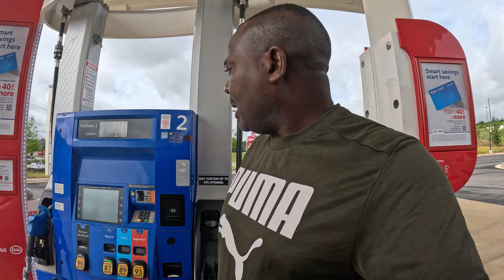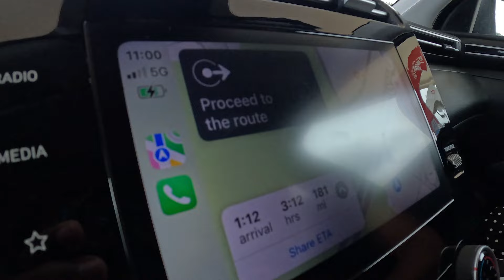ARRIVING IN PANAMA CITY FL / SHOCKED WITH BEAUTY!